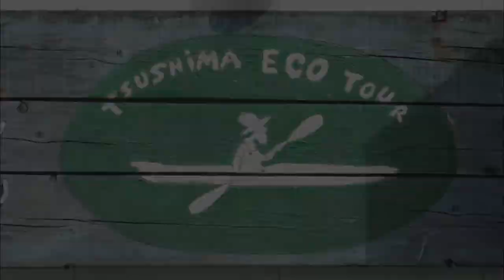Ghost of Tsushima Review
I'm really late to the party but I hope I was able to add some insight to 2020's Ghost of Tsushima. Hands down one of my favorite games of this year and if we do have one, this could possibly be game of the year.

Time Stamps
00:00-Intro
01:21-Development cycle
02:41-The Story
06:31-Gameplay
08:31-Mystic tales
09:22-The world of Tsushima
10:50-Side Quest
11:25-The Bad
13:39-Final Verdict
14:35-Closing/Subscribe